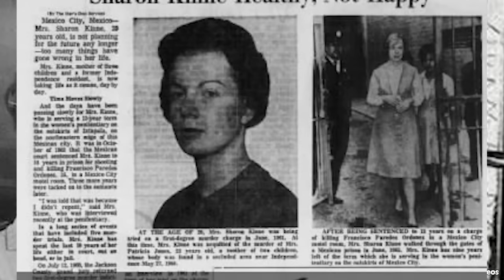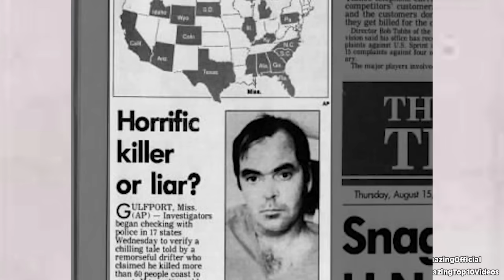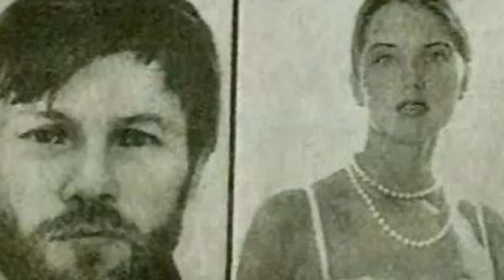Top 10 Evil Prisoners From History That ESCAPED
Take a trip down memory lane with us as we recount some of history's most terrifying escapes. From the horrifying to the downright bizarre, these are the top 10 evil prisoners that managed to break free. Whether you're a reader, viewer, or listener, these scary stories will keep you glued to your seat!

Time Codes:
0:00- Intro
0:22- Allan Legere
1:45- Nikolai Dzhumagaliev
2:53- Gonzalo Lopez
3:58- The Texas Seven
5:08- Sharon Kinne
6:15- Richard Matt David Sweat
7:14- Donald Leroy Evans
8:04- Alexander Solonik
9:12- James Earl Ray
10:05- Ted Bundy

Edited By:
Emilio